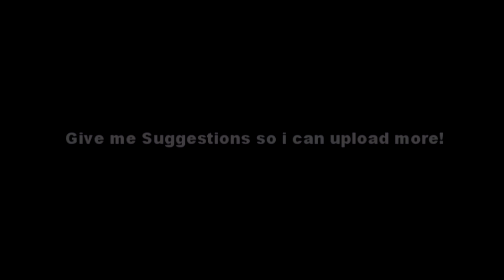HDMusicSource2010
HDMusicSource is a great idea founded by Jan Osinga. I started uploading songs to Youtube when I was bored. But I really liked the comments and the respect you earn for it so now i'm going to upload every 3 days one new song.

If you got any suggestions, please PM me.